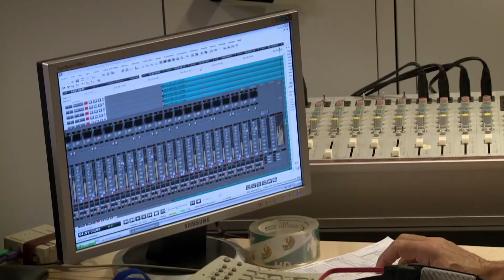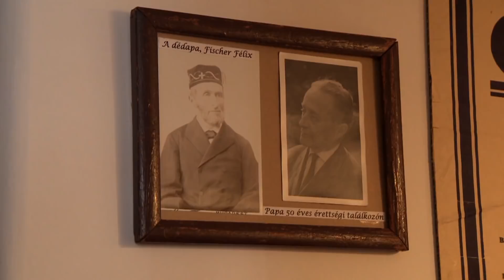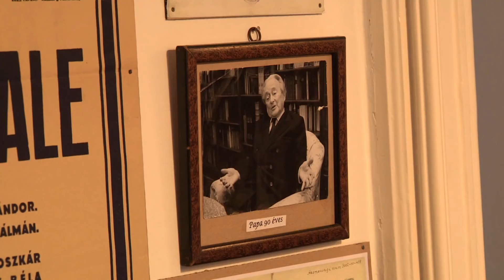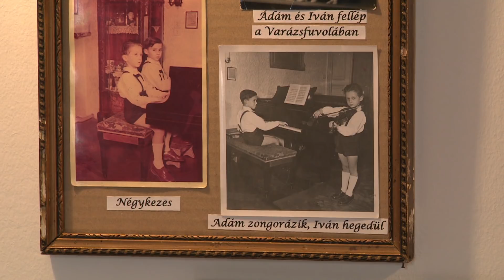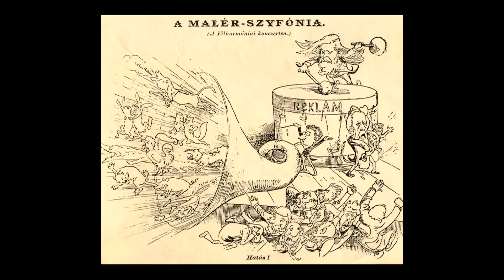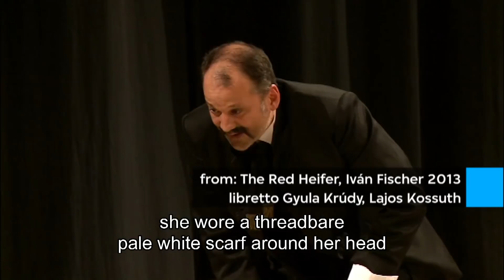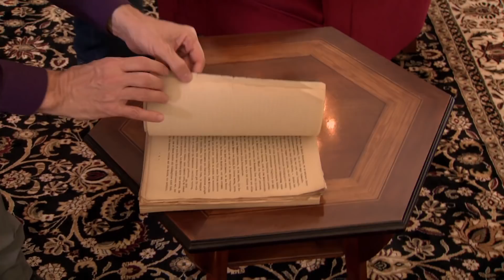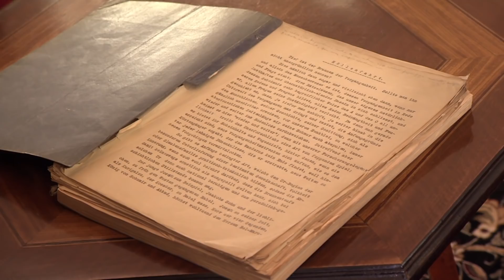Iván Fischer and the eclectic Mahler (recording the 7th symphony)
Iván Fischer is the founder and Music Director of the Budapest Festival Orchestra. VPRO Vrije Geluiden travelled to Iván Fischer's hometown Budapest. He was in the middle of recording the 7th symphony, composed by Gustav Mahler. A eclectic piece and a challenge for most conductors.

We follow Fischer during the recordings and also to important places of his youth. Fischer lived across the street from the Hungarian Operahouse. The same operahouse where Gustav Mahler was artistic director in 1888. We also take a look at Iván Fischer as composer.
A documentary by Odette Toeset and Melchior Huurdeman.

This video was recorded  for VPRO Vrije Geluiden: music program made by the Dutch public broadcast organization VPRO

Worldwide Release Date: March 29, 2019